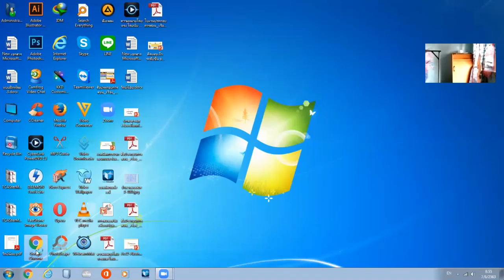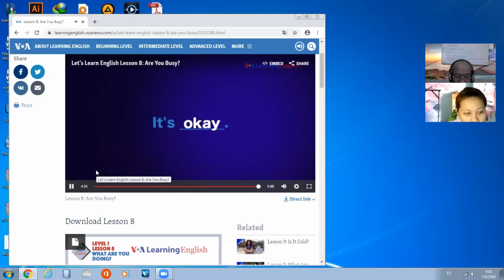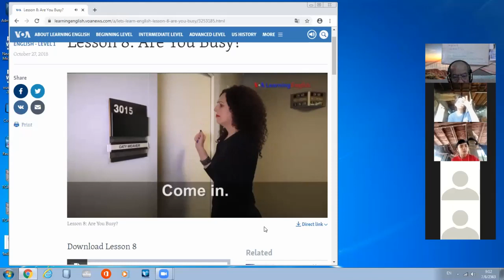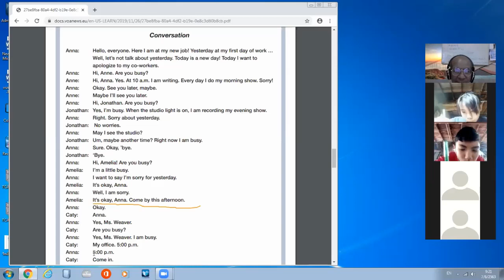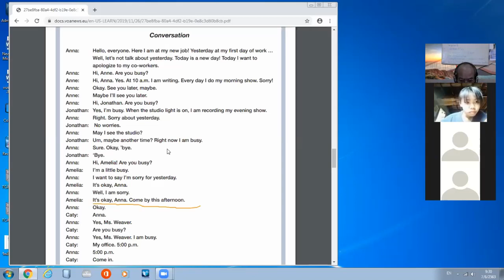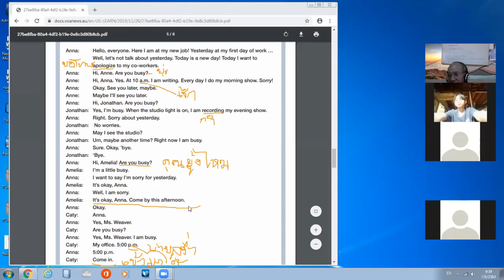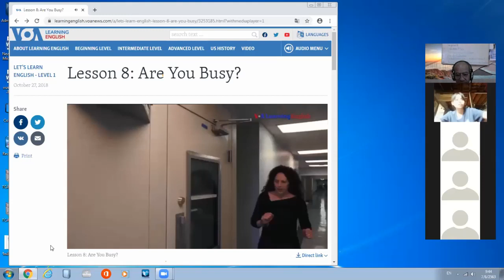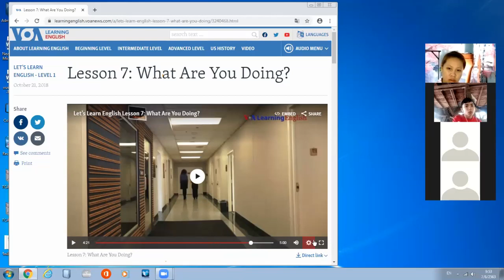ภาษาอังกฤษ LPC ม 3 7 มิ ย 2563